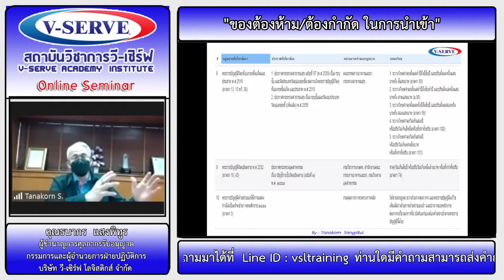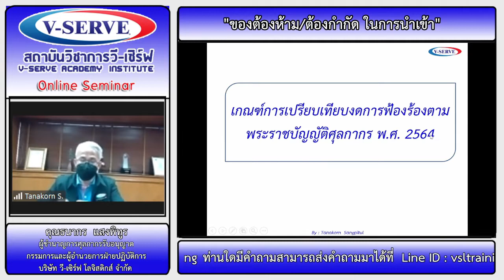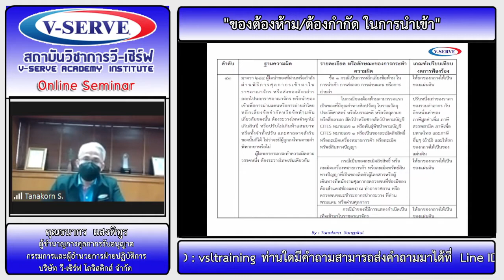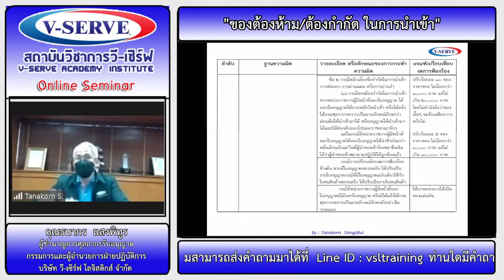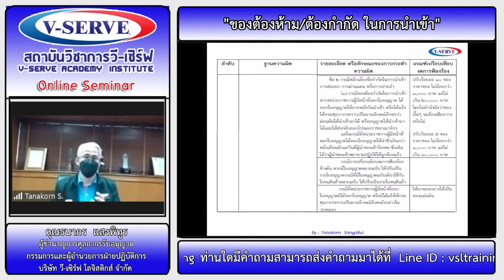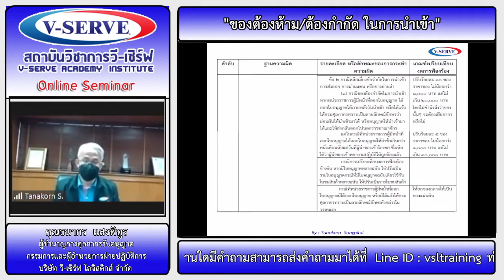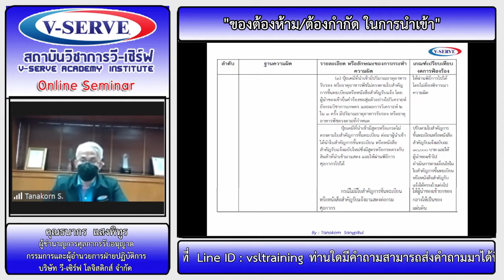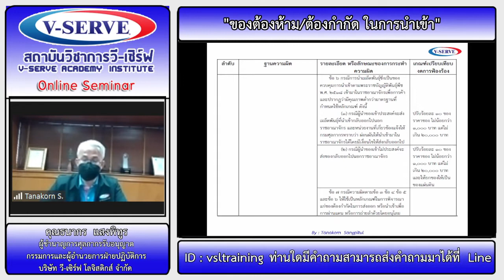ของต้องห้าม/ต้องกำกัด ในการนำเข้า 2/2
สัมมนาเรื่อง ของต้องห้าม/ต้องกำกัด ในการนำเข้า เมื่อวันที่ 10/09/2021
🆔 Line@ : V-Serve